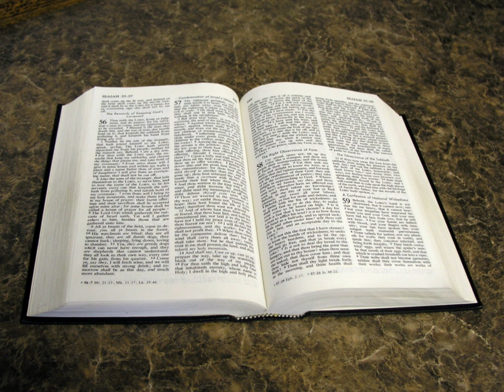Exegesis | Wikipedia audio article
This is an audio version of the Wikipedia Article:
Exegesis

- Socrates

SUMMARY
Exegesis (; from the Greek ἐξήγησις from ἐξηγεῖσθαι, "to lead out") is a critical explanation or interpretation of a text, particularly a religious text. Traditionally the term was used primarily for work with the Bible; however, in modern usage "biblical exegesis" is used for greater specificity to distinguish it from any other broader critical text explanation.
Exegesis includes a wide range of critical disciplines: textual criticism is the investigation into the history and origins of the text, but exegesis may include the study of the historical and cultural backgrounds of the author, text, and original audience. Other analyses include classification of the type of literary genres presented in the text and analysis of grammatical and syntactical features in the text itself.
The terms exegesis and hermeneutics have been used interchangeably.